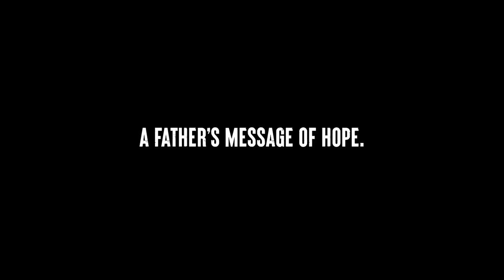END OF YOUTH - Official Release Date Trailer - 2022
Don't want to wait for the official release date?

The Countdown begins! Mark your calendars for the upcoming release date for End of Youth!
Freedom is the right to think, speak, and believe.

This film will be released FOR FREE on all video platforms in 2022. Read more for full film info, or go to endofyouth.org.

[ The plot and world of End of Youth ]

Jonathan, our hero, is a young twenty-something who (like everyone else) works for the government. His job exists to oppress others on behalf of the state. The one glimmer of humanity left in his life is his father, a widower who lost his wife during a pandemic.

One day, Jonathan stops hearing from his father. Days turn to weeks with no contact. Knowing full well that his father may have been reported and removed from society, Chris risks his “freedom” to go in search of his father, only to discover for himself what happens to the criminal class in this new world, and in the process discovering the true meaning of freedom.

The Genre

To properly categorize this project, this is an eschatology sci-fi thriller. The story and some of the prominent themes akin to Shawshank Redemption, meets Image of the Beast, or Left Behind. A story of perseverance, resistance against human corruption, and the pursuit of individual freedom.

About the writer & Director

My name is Carlos Camargo, I’m originally from Mexico City, Mexico. I grew up in a Christian home, with my parents being highly involved in the church. Like most people my age who grew up in the church, I went through quite a period of individuation through which I was able to discover my faith in Jesus for myself.

I’m proud to say my faith in Christ is strong due to my life experience, and I live my covenant with Him through my devotion to my family and service at my local church, Master’s Touch in Federal Way, WA.

As a filmmaker, I’ve spent most of my life pursuing a career as an independent film producer, working out of Washington State. I’m a commercial filmmaker and videographer by trade, and my commercial career is what feeds my creative, faith based film passion, and calling.

My personal story however, has little or nothing to do with End of Youth. This is a story born out of pure inspiration and has its roots in my personal fascination with the eschatology movie genre, and Biblical topic. I believe that now is the time to be making powerful, intense, edge-of-your-seat movies that deal in a serious way with Biblical themes, and that preach an unapologetic Gospel message founded in truth, and guided by Scripture.